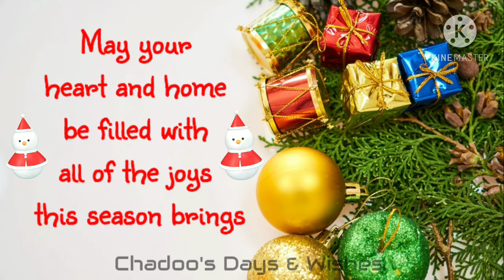Christmas Greetings ❄ | Merry Christmas 🌲 | WhatsApp Status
🌟🌟🌟🌟🌟 My Wishes Videos 🌟🌟🌟🌟🌟

💫💫💫💫💫 My Days videos 💫💫💫💫💫

⚡⚡⚡ Everyday Quote Videos ⚡⚡⚡

Song: Jingle Bells (instrumental)